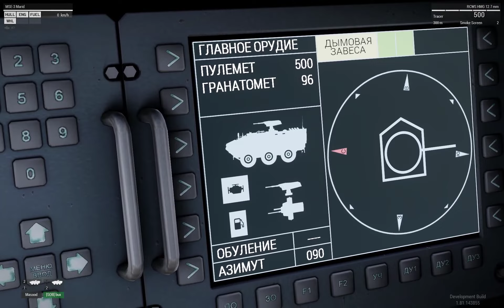Arma 3 Dev Branch 1.81 - Vehicle Interiors - MSE-3 Marid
BI has added vehicle interiors.